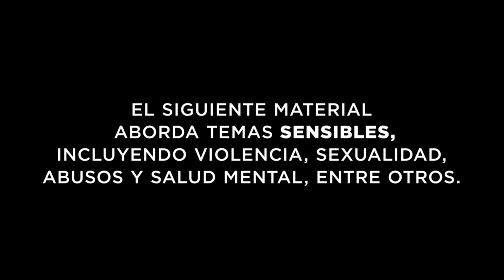¿Se discrimina la comunidad LGBTIQ en RD? LaGranPregunta con Carolina Santana | La Cosa Como Es